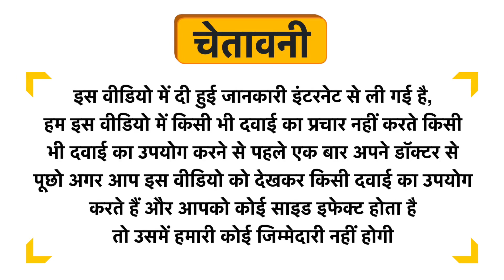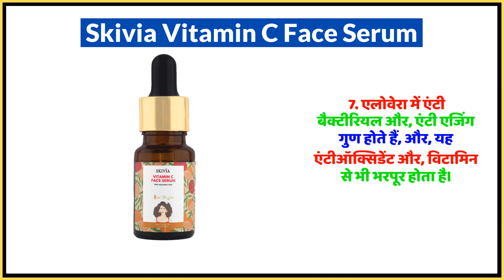Skivia Vitamin C Face Serum Uses in Hindi | Side Effects | Dose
Skivia Vitamin C Face Serum Uses in Hindi | Benefits | Side Effects | Dose